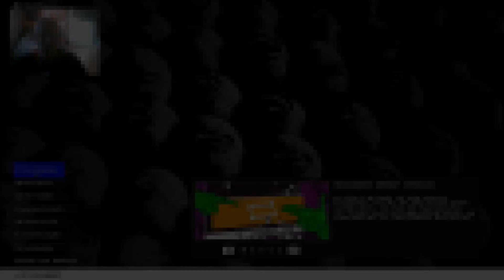Watch Dogs 2 PC #019 EIN SCHLECHTES VIDEO MUSS HER